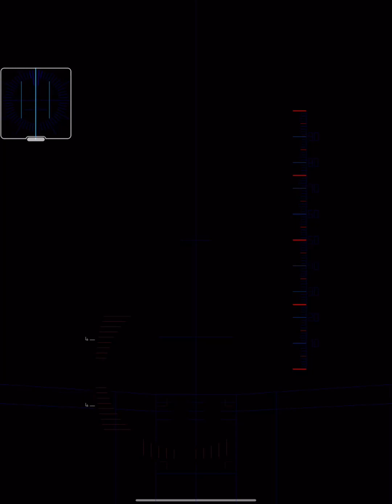Snow Mountain 9 Hole Cup - MASTER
Didn’t have time to practice. Had a 3yr old toddler annoying the shit out of me during the round.